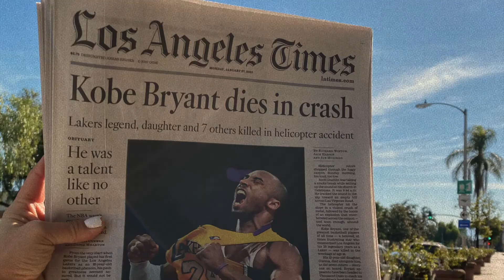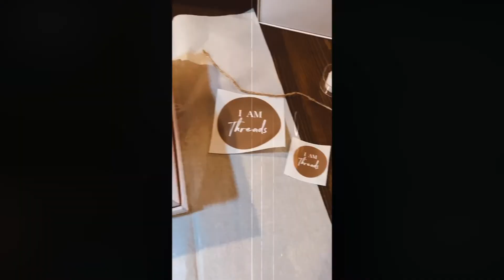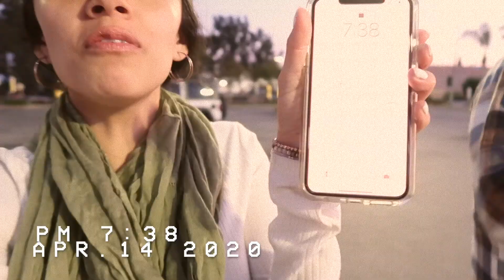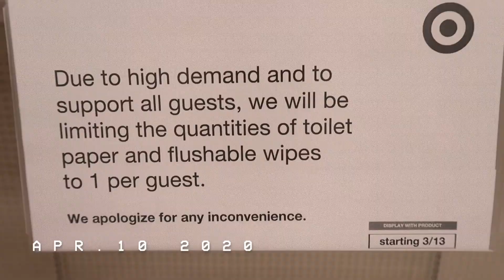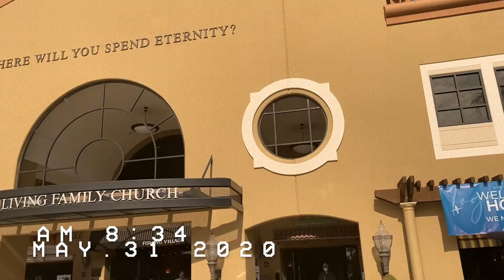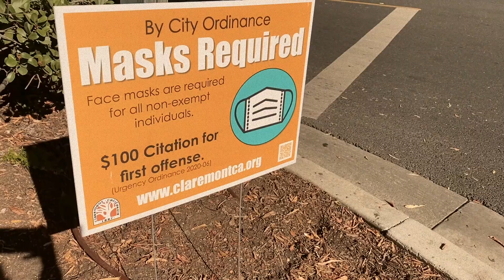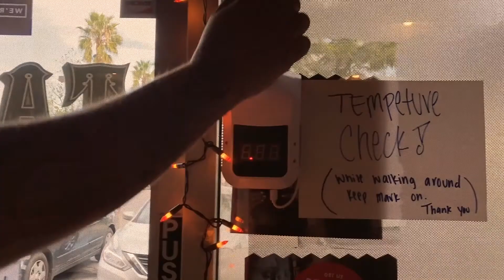2020: EXPOSING EVERYTHING THAT HAPPENED TO MY WOMEN'S CLOTHING BUSINESS | YEAR END REVIEW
A 2020 year end review + mini Thread Talk Story time covering all about running my women's clothing business, I Am Threads, during a global pandemic. What I learned, how I stayed consistent & how I continued to push through the difficult times! Xx

P L E A S E   L I K E , S H A R E &  S U B S C R I B E ♡